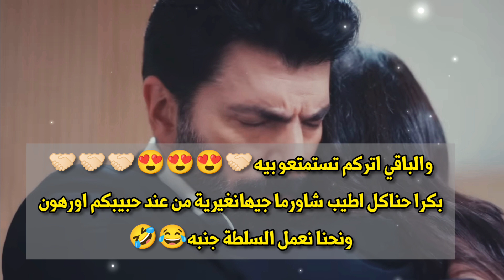ترجمة حرفية لإعلان الحلقة 293 من مسلسل االأسيرة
مسلسل_الأسيرة_إعلان_الحلقة 214
مسلسل_الأسيرة_إعلان_الحلقة_214_مترجم
مسلسل_الأسيرة_إعلان_الحلقة ٢١٤

الأورهير
الأورهير